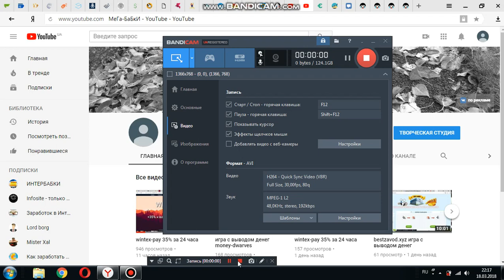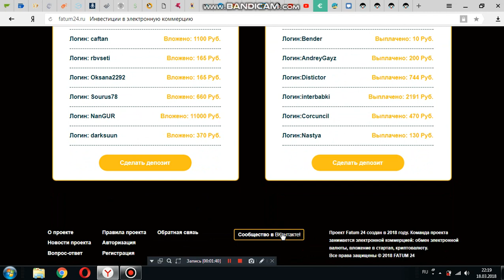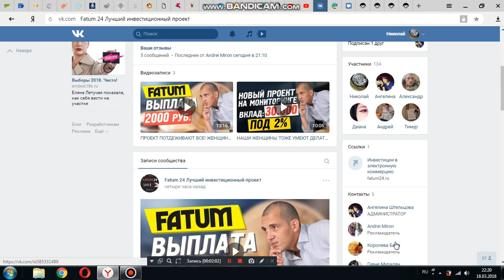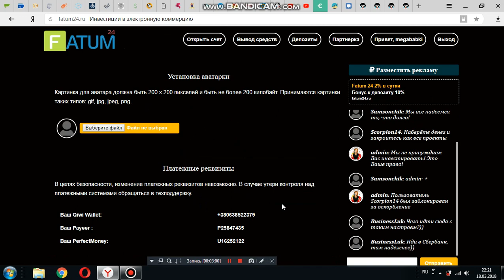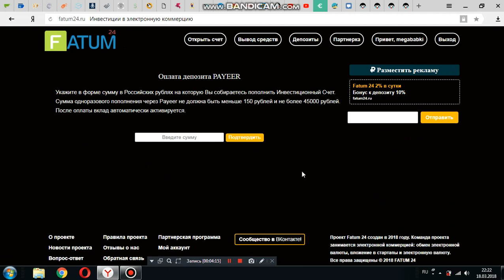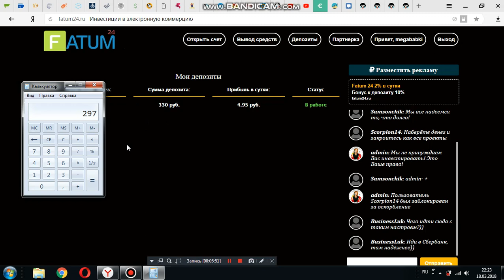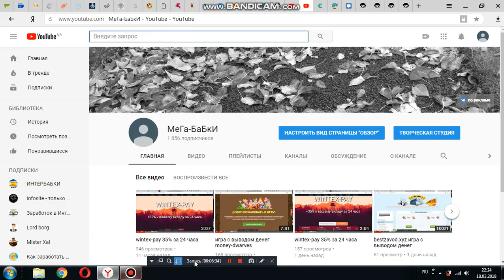fatum24.ru - 2% в сутки